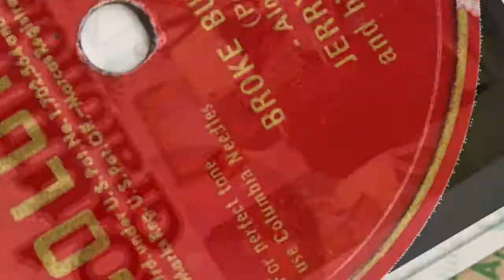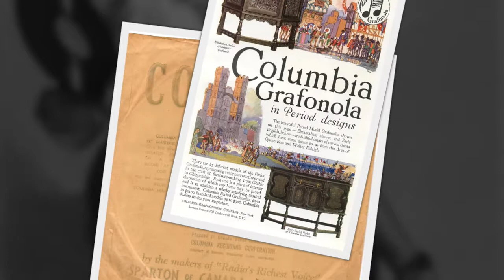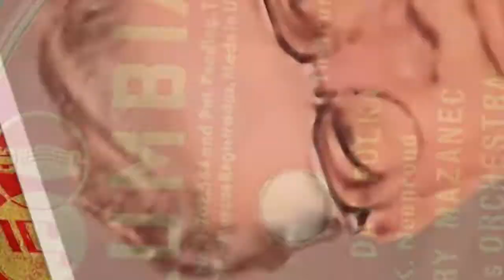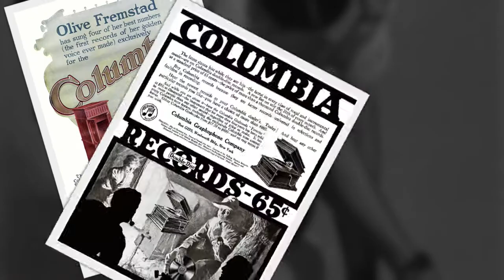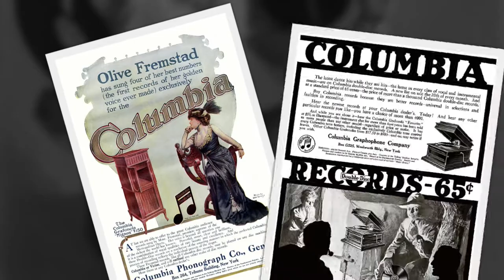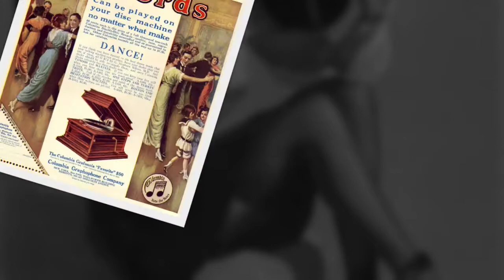Czech (Bohemian) 78rpm recordings, 1946. COLUMBIA 12283-F. Broke but happy / Pay day –polkas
Chicago, 1946. COLUMBIA 12283-F A/B. Side 1: Broke but happy –polka. Side 2: Pay day –polka. Instrumental. Jerry Mazanec and his Orchestra.